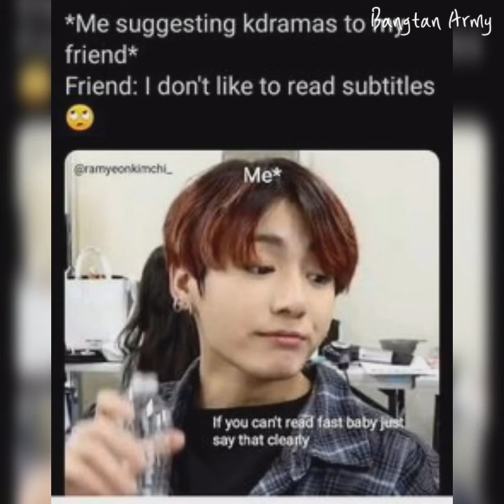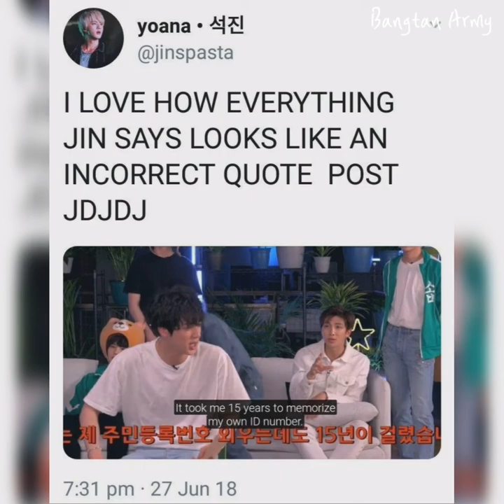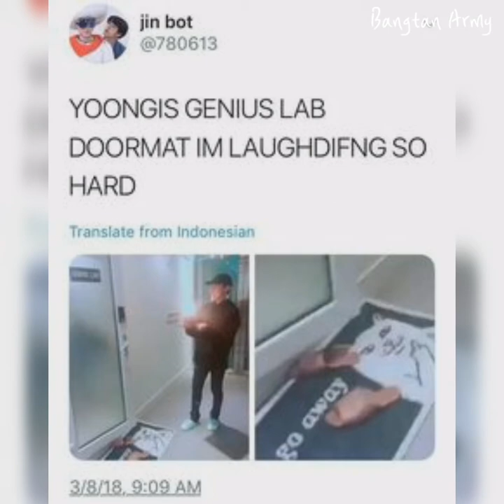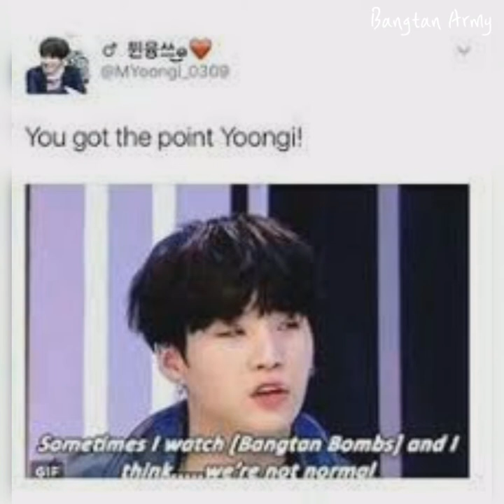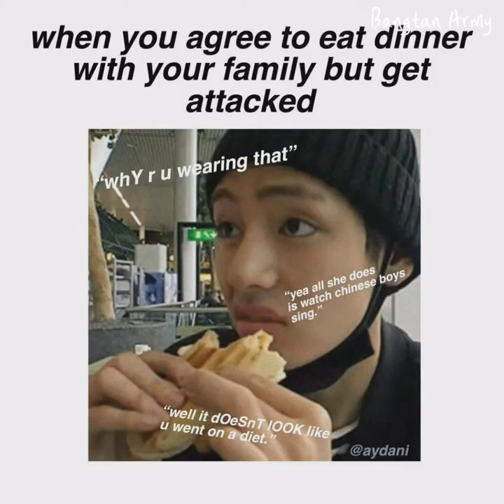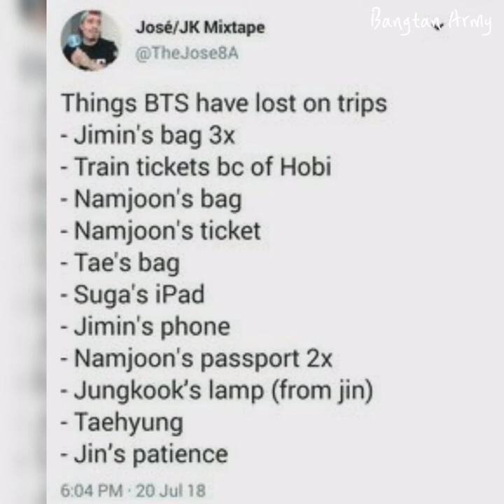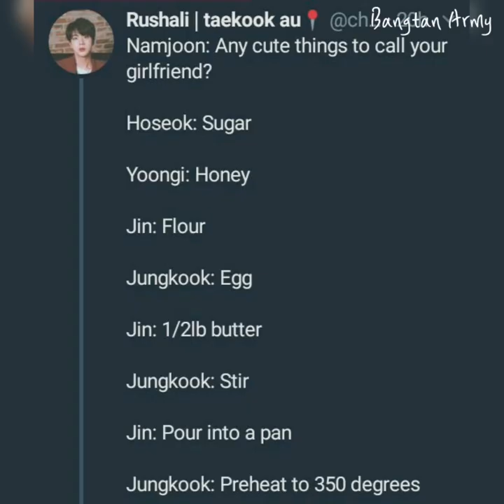BTS Memes that makes your day purple 💜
Song used - dynamite smash up
I used it 3 times in my video

Share to other army's